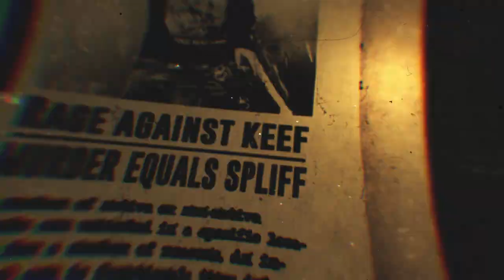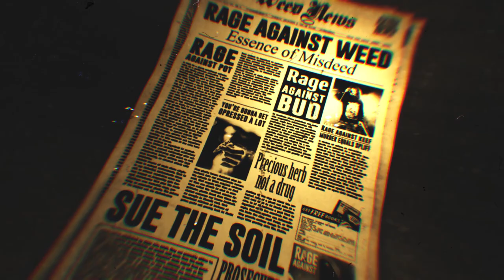GNIDA - R.A.K. (Official Video)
Here's the official video clip promoting the upcoming album "R.A.K." by Polish death/grind groove machine - GNIDA.

"R.A.K." (polish word for CANCER) stands for Rage Against Keef and is one of 16 compositions prepared for the album.

ALL music and lyrics by GNIDA
Recorded at Black Note Studio, Halden, Norway / Invent Sound Studio, Bydgoszcz, Poland
Mixed by Yautja @Black Note Studio
Mastered by Alan Douches @West West Side Music

Copyrights by Edquist Industries, 2020